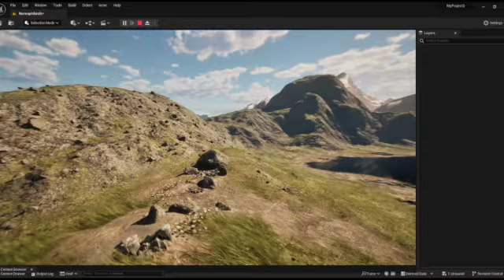Unreal 5 Norway by Iansane Artist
My second scene I made in Unreal Engine 5. Getting a bit more comfortable with the program now.